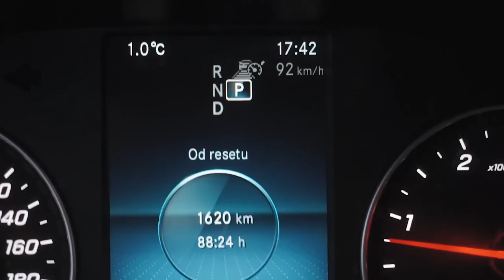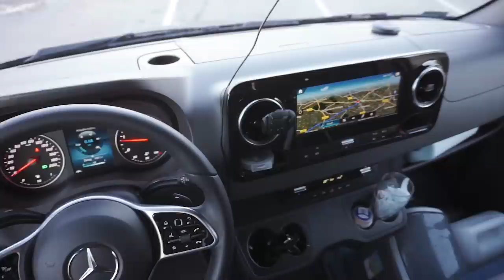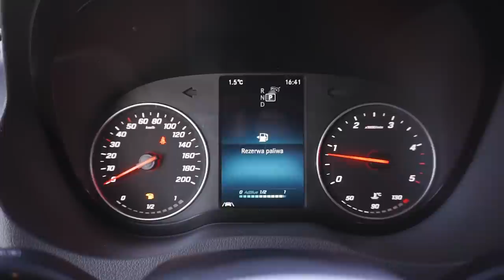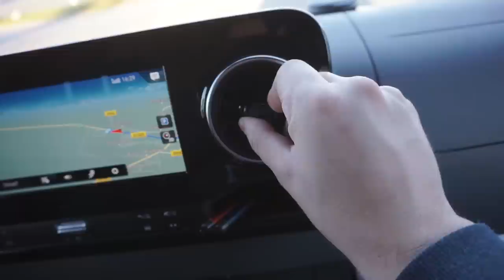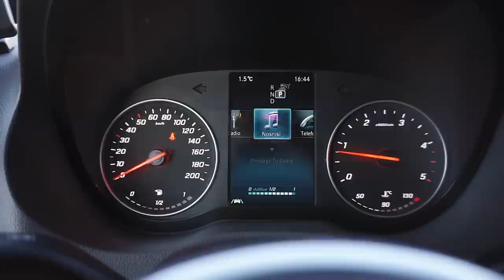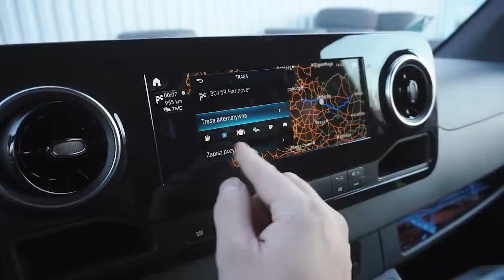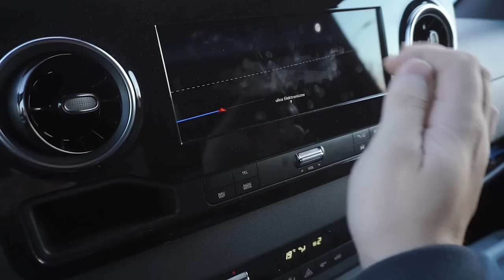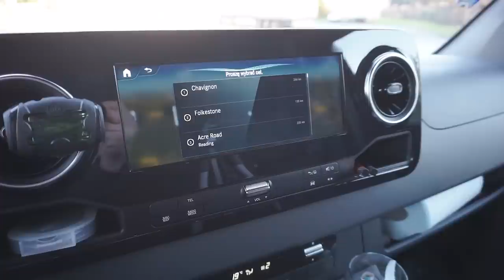Nowy Sprinter! - RoadVlog#2.2 prolog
Moja opinia o nowym Sprinterze z jakim miałem do czynienia przez dwa ostatnie miesiące. Ktoś jeździł, widział? Co o nim sądzicie?

Zapraszam do komentowania i oceniania filmu, bo w ten sposób wspierasz moją pracę.

Pozdrowienia należy wysyłać na fanpage RoadVlog2018 (link poniżej).

Jeżeli podoba ci się moja praca i chciałbyś mnie wesprzeć możesz to zrobić przez wpłatę na PayPal

Mój sprzęt:
Kamera Sony Alpha 6000  + mikrofon kierunkowy Sony ECM-GZ1M
Obiektyw: Kit lens F3,5-5,6, 16-50 OSS
Komputer MSI GV62 8re (Intel i7(8gen), GTX1060 16GB RAM, 250GB SSD)
Duży statyw: Manfrotto Compact Advanced 3D
Statyw do vlogowania: Joby Gorillapod 3K
Mały statyw: Manfrotto PIXI
Telefon: Samsung Galaxy Note 9

Software:
Adobe Premiere Pro
Adobe Lightroom
Adobe Photoshop

Intro:
Jesse James Style - Ian Post

Pozostałe utwory:
Vinegar(intrumental version) - Skies Speak
Halation - Evolv